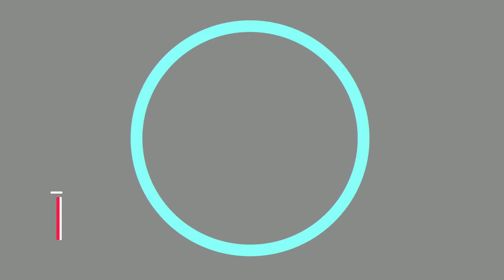Круглое Озеро.Покатался на Хаски пообщался получил полный дрифт.4K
Природа и зимняя красота!
Зима - это волшебное время. Холод учит нас ценить домашнее тепло и уют
Успейте-зима скоро закончится,ждем всех желающих)
Сотрудничество с туристическими агентствами, партнерство в области экзотики